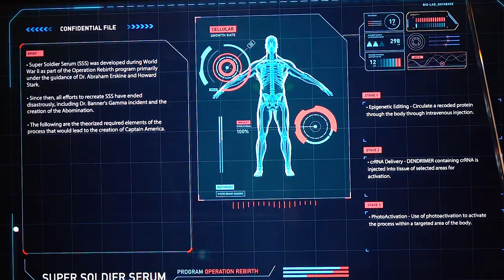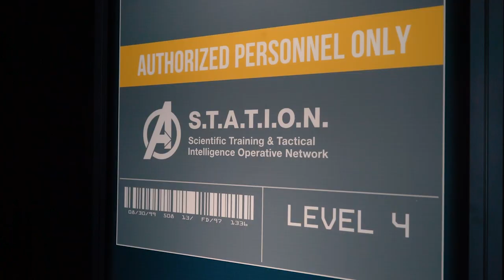Inside Avengers STATION Toronto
Step inside and see what Avengers STATION is all about. Created for the fans of the Marvel Cinematic Universe, this immersive experience lets you learn about your favourite Avenger and train so that you too can help defend planet Earth.

◆ Sony A7Rii Camera Body
◆ Sony Rx100V
◆ Zeiss 24-70mm f4 Lens
◆ Zeiss 16-35mm f4 Lens
◆ DJI Phantom 4
◆ Zhiyun Crane V2 - Gimbal
◆ Rode Video Mic Pro
◆ Senheisser Wireless
◆ Aputure Video Light